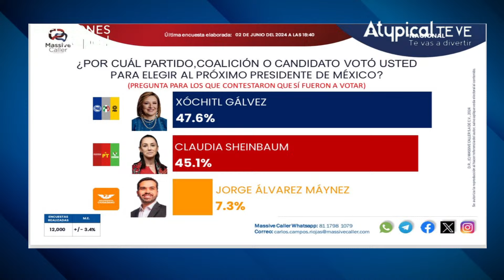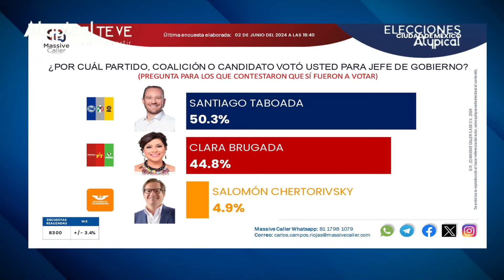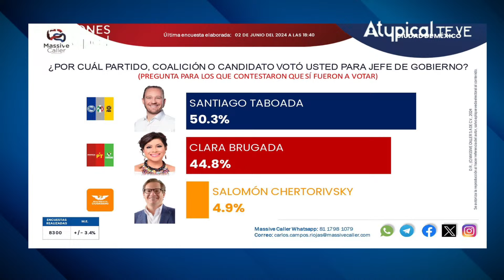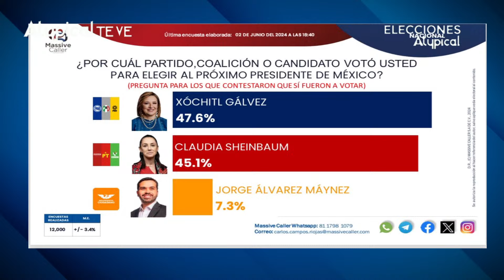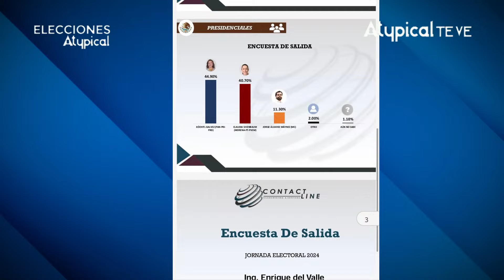💣 ENCUESTA de SALIDA de MASSIVE CALLER: XÓCHITL y TABOADA en PRIMER LUGAR en la PRESIDENCIA y CDMX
➡️ TRANSFERENCIA:
️Banca Mifel
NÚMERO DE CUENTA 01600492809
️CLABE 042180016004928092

¡SÍGUENNOS!

► ¿QUIERES ANUNCIARTE?